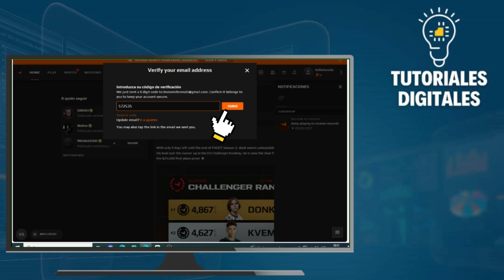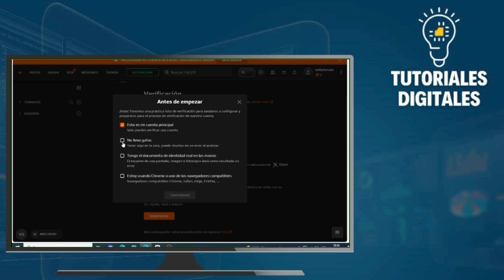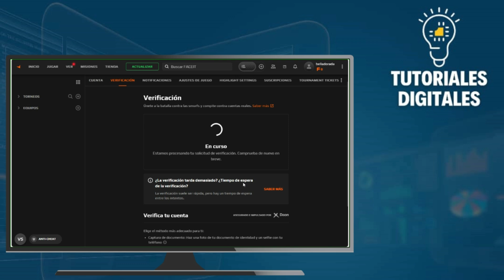Cómo VERIFICAR Cuenta De FACEIT